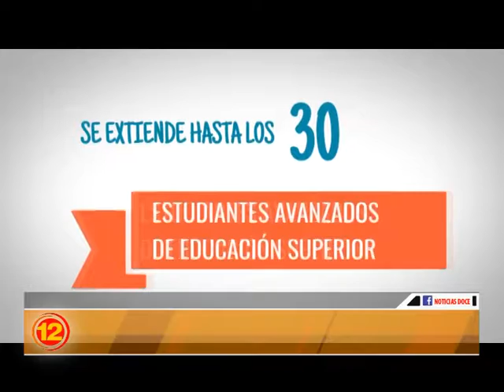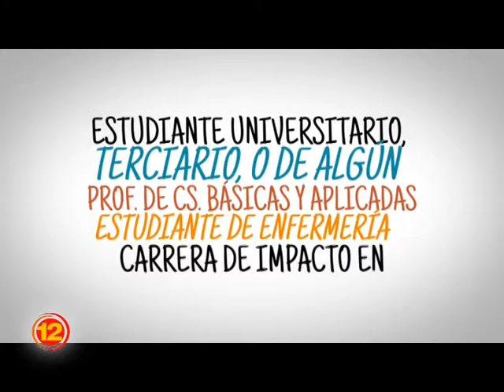Con modificaciones, se lanzó una nueva etapa del programa Progresar